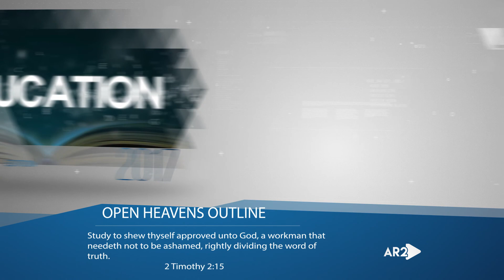OPEN HEAVENS OUTLINE - Upturning Blessings